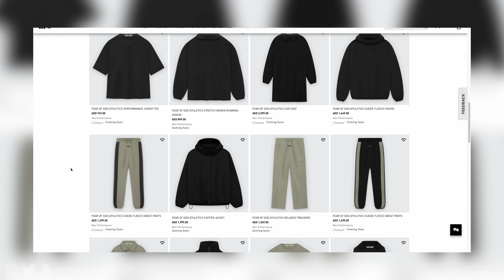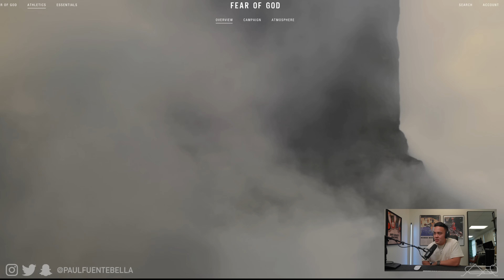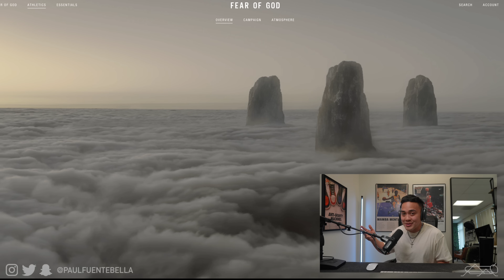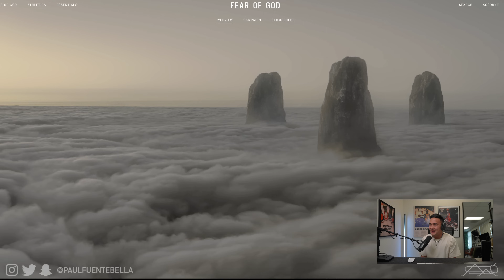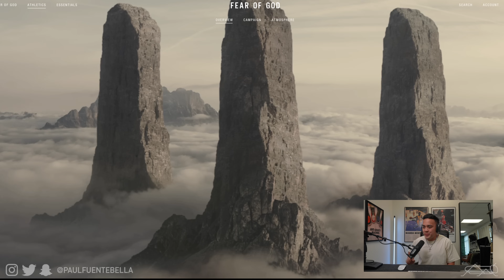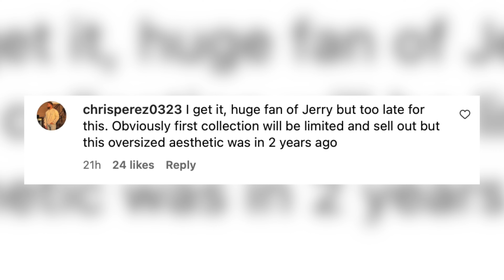Why Fear of God Athletics x Adidas Is Not What You Think...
EVERYTHING we know BEFORE Fear of God Athletics x Adidas releases!
for today's video we discuss the latest news from Adidas and Fear of God athletics. So far we now of 2 confirmed models. The Fear of God athletics Forum/rivalry 86 low and the basketball 1 model. Today we take a look at what else could be coming down the pipeline from Jerry Lorenzo and Adidas. We now have the entire campaign live and atmophere right around the corner lets talk about prices and each piece for drop 1!

MAIL STUFF MY WAY:

Paul Fuenteballa
23986 Aliso Creek Rd.
Laguna Niguel, CA, 92677
Box #504